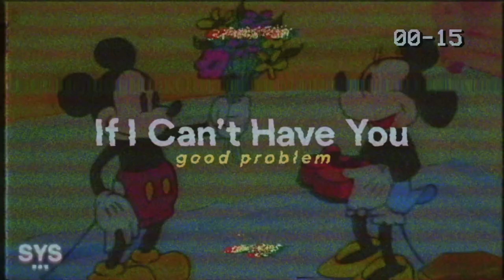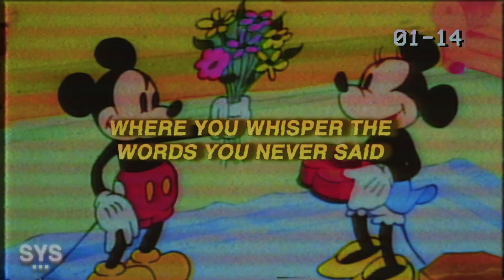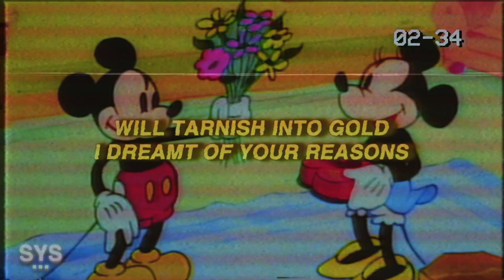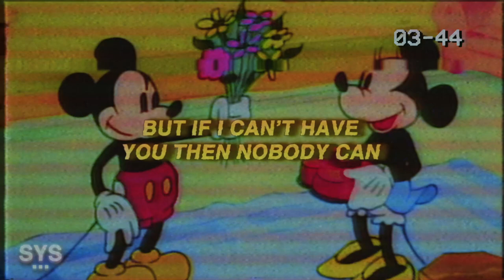good problem - If I Can't Have You (Lyrics)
good problem - If I Can't Have You (Lyrics) is a sad pop song from this iconic duo. Hits you right in the heart, thought I'd share this one. Enjoy!

Lyrics for: If I Can't Have You good problem Lyrics

[Chorus]
And if I can’t have you
Then nobody can
And if you’re so certain
Then why would you stay here
Maybe we’re lost in each others worlds
But if I can’t have you then nobody can

[Verse 1]
And you wear your heart on your t-shirt
For all of us to see
Your father’s a reverend
His blessings for all of us but me
I wake up from dreams
Where you whisper the words you never said
Cause you were too focused on people
That you had never met

[Pre-Chorus]
Well oh oh oh oh god
Oh oh oh oh god

[Verse 2]
And you wear your heart on your left hand
For somebody to hold
And you expect that silver
Will tarnish into gold
I dreamt of your reasons
To tell me you’re leaving this same old town
I try not to wake up when I fall asleep
Cause you’re not around

[Pre-Chorus]
Oh oh oh oh well